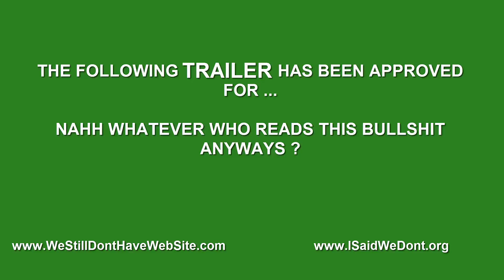Space Faze funny trailer xD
Play it on Play store for free NOW !